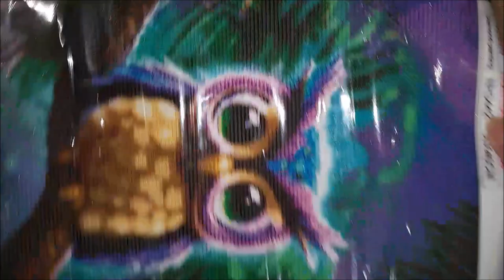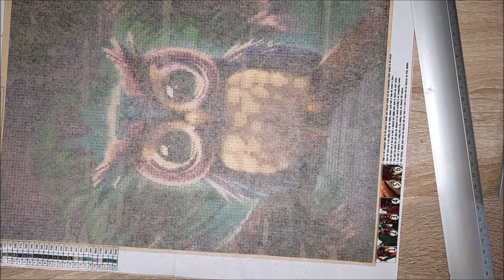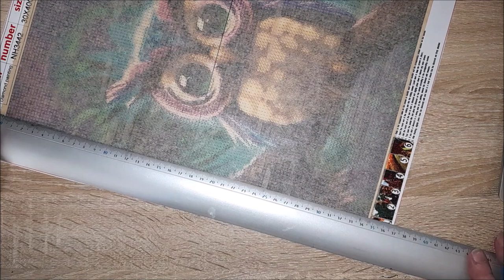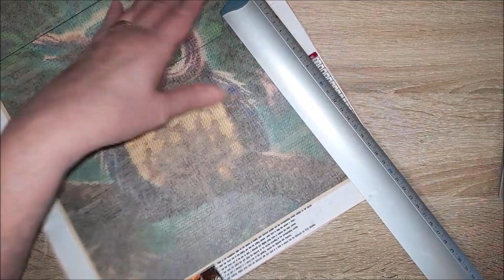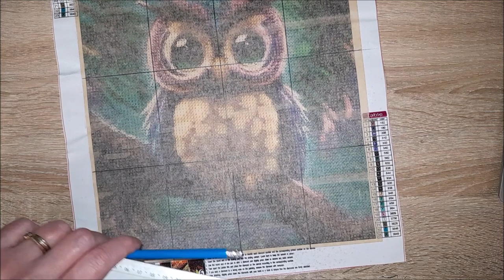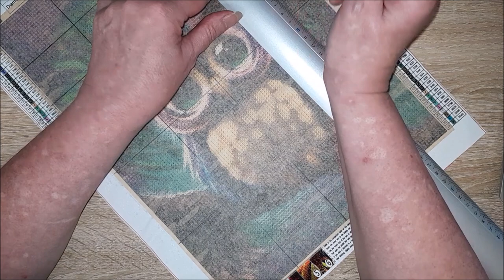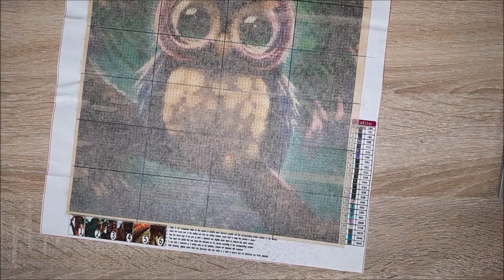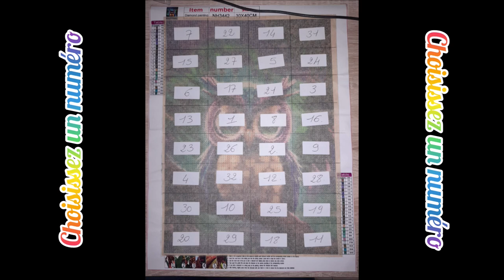Je prépare un nouveau DIAMOND PAINTING à vous de choisir la case que je dois faire